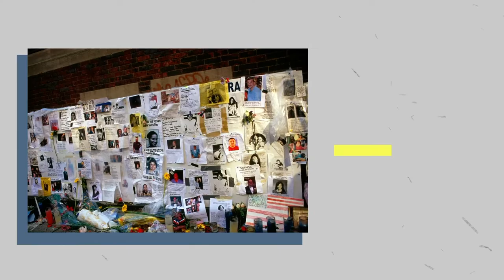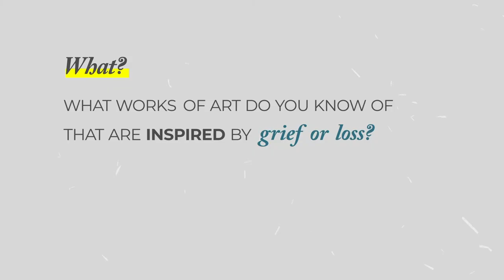9/11: Art From Ashes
September 11, 2001 is a day etched into the memories of millions. Art around the world is being used to explore and understand.